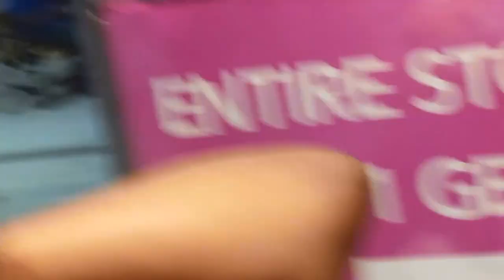Ear Cartilage Piercing | Claire's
While vacationing in Chester, VA I was bored out of my mind. So we found a small mall, and I got a piercing. Here is what I experienced.